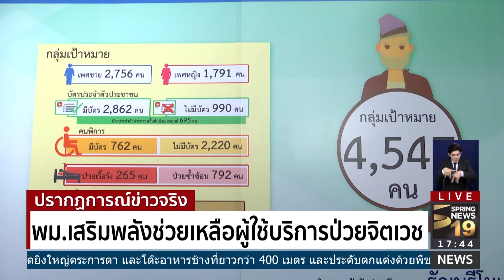พม. เสริมพลังช่วยเหลือผู้ใช้บริการป่วยจิตเวช | 15 พ.ย.60 | ปรากฏการณ์ข่าวจริง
กรมพัฒนาสังคมและสวัสดิการ กระทรวงการพัฒนาสังคมและความมั่นคงของมนุษย์ มุ่งมั่นพัฒนาคุณภาพชีวิตคนไร้ที่พึ่ง และคนขอทาน ให้ได้รับการคุ้มครองและช่วยเหลืออย่างถูกต้อง มีอาชีพ และสามารถดูแลตนเอง และใช้ชีวิตร่วมกับผู้อื่นในสังคมได้อย่างสงบสุข โดยใช้กลไกประชารัฐในการขับเคลื่อนภารกิจ ไปสู่ความสำเร็จ ลดความเหลื่อมล้ำ สร้างความเป็นธรรม นำพาประเทศไปสู่ความ มั่นคง มั่งคั่ง ยั่งยืน ทั้งนี้หากพบเห็นคนไร้ที่พึ่ง คนป่วยจิตเวช และ คนขอทาน หรือผู้ประสบปัญหาทางสังคมสามารถแจ้งศูนย์ช่วยเหลือสังคม โทร. ๑๓๐๐ ตลอด ๒๔ ชั่วโมง